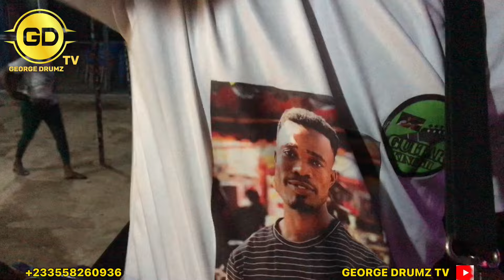GeOrGe Drumz Perform With Diwomere Band Can’t Believe This Crazy Performance